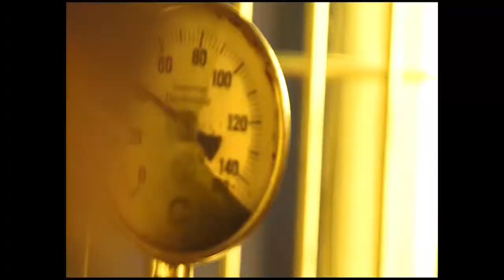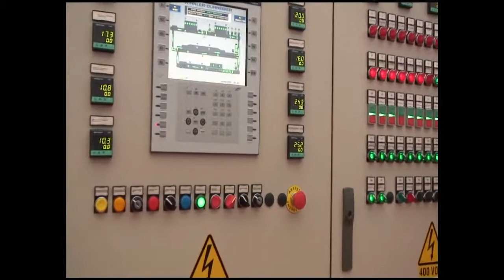Lindt Caffarel Production Video | by Luzzitelli Danieli Director & Photographer Milan/Italy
► Lindt Caffarel Production Video by Luzzitelli Danieli Milan, Italy ✓ Director & Photographer ✓ Member of Production Paradise ✓ Production Paradise is the most trusted photo & video directory and online magazine, serving as a one-stop shop for all commercial and professional production needs!

Production company: Luzzitelli Danieli Productions
Client: Caffarel
The making of Caffarel chocolate

Luzzitelli Danieli Productions can provide the following services:
- advertising film and photography
- car & transportation film and photography
- childrend and portrait film and photography
- CGI and Post Production
- food & drink and still life film and photography